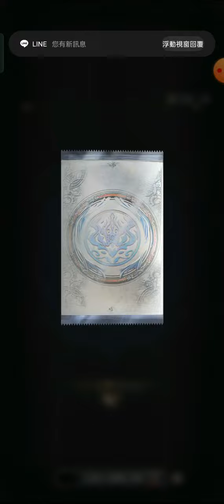【子瑜神魔】我終於把這個卡池所有的召喚獸都抽出來了啊啊啊啊啊！終於在保底前就中了黑嘉嘉老師，真的很開心思密達【命中注定的對弈】【紅星石】tos